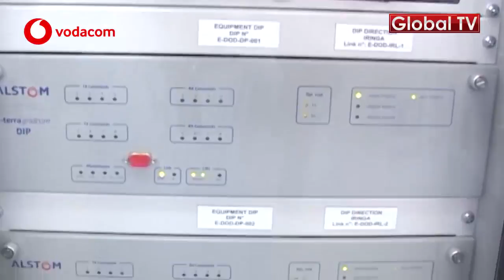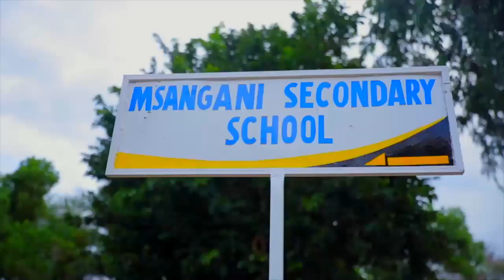MRADI Uliogharimu Zaidi ya Bilioni 18/ Nishati ya Kufua Umeme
WAZIRI  wa Nishati na Madini Dkt Medard Kalemani amesema katika kukabiliana na mahitaji ya huduma ya Nishati ya Umeme kufutia ongezeko la watu waliohamia makao makuu ya nchi Dodoma .

Serikali imeanza utekelezaji wa ujenzi wa vituo viwili vya nyongeza vya kufua umeme vitakavyofua umeme wa megawati 200 hivyo kuondoa adha ya ukosefu wa Huduma Hiyo.

Akizungumza katika ziara yake katika kituo cha Kusambaza na kupooza umeme kilichopo zuzu jijini Dodoma Waziri Dkt Kalemani amesema mbali na ujenzi wa vituo vya kufua umeme lakini pia wizara imeandaa operesheni maalum ya kuondoa Transfoma chakavu zilizopo katika maeneo mbalimbali ya jiji la Dodoma.